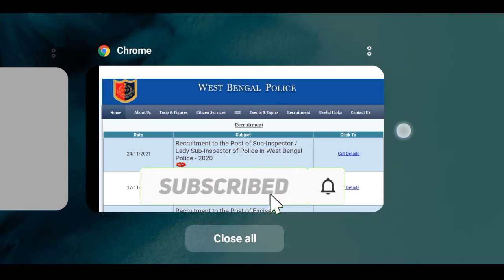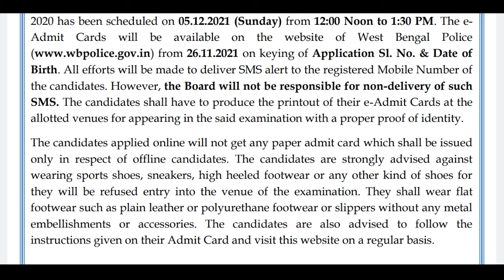WBP SI Preliminary Exam Date Published 🔥 | দেখে নাও কবে এক্সাম।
wbp si exam date has been published by wbprb today. The exam is scheduled on 5th December 2021.